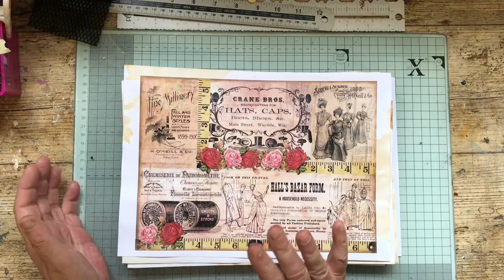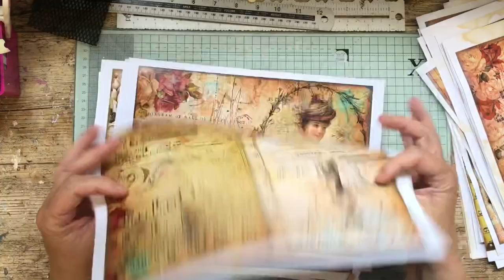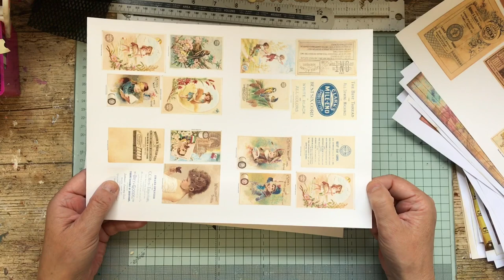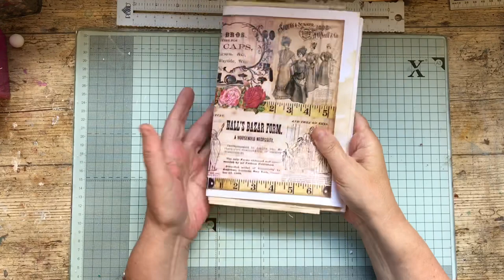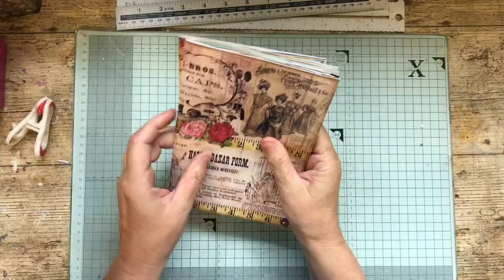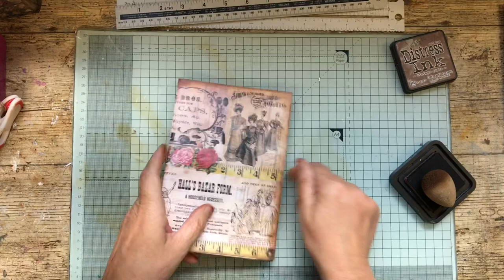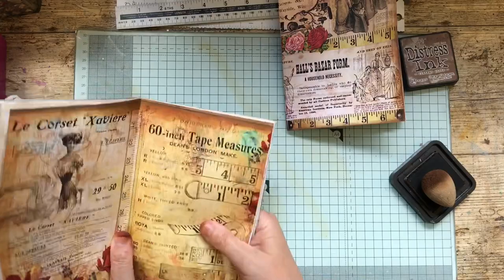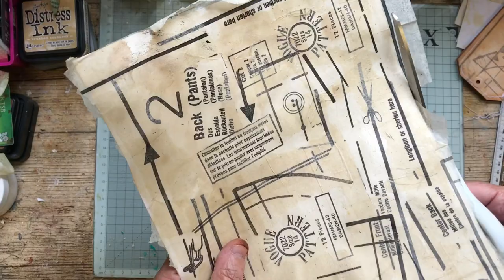Series 2 part one start to finish Junk journal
This is the second series and I am going to take you through what I tend to do with one of my printable Journal kits.

Here are the Journaling/ephemera .

Here is the Sewing Kit